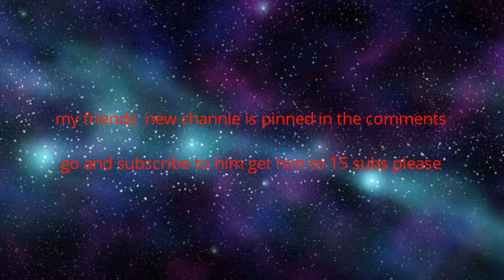get my friend to 30 subs his channel is pinned in the comments